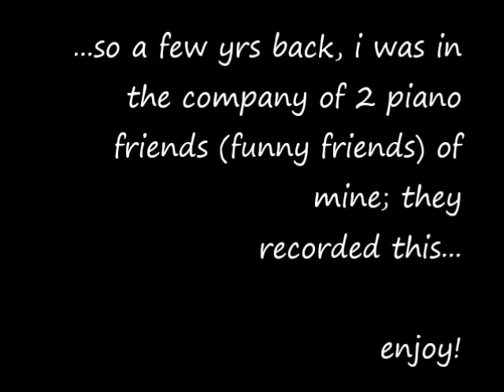Gospel Movements! TUTORIAL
Gospel Movements can be applied for talk music, outros, intros etc ENJOY